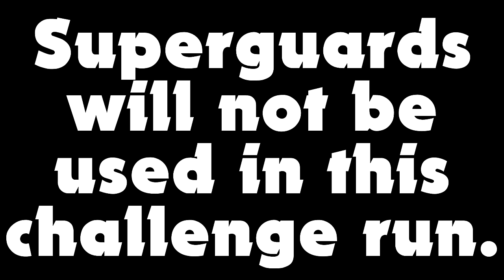Beating Paper Mario: The Thousand-Year Door With ONLY Mario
The reprise of Mario! Can he beat the whole game without partners, star powers, and a limited number of items? Let's find out!

Channel Member(s):
md switchy (A-List Star, $10)
Nintendo Sixty-Jorts (A-List Star, $10)
splash A. (B-List Star, $5)
Star Nova (B-List Star, $5)

Story Time - Super Mario Galaxy
Star Festival - Super Mario Galaxy
Menu Theme - Mario Superstar Baseball
Ruins Explorer - Paper Mario: Sticker Star
Gaur Plain - Xenoblade Chronicles
Planet Colors - F-Zero GX
Boss Battle - Learn With Pokémon: Typing Adventure
Scarlet Forest - Deltarune
Coral Cave - Ape Escape
Battlefield - Super Smash Bros. Melee
Peppino’s Sauce Machine - Pizza Tower
Final Fantasy X - Battle with Seymour
Pursuit ~ Caught (Rock Remix) - Phoenix Wright: Trials & Tribulations
With Me by All Ends - Sonic and the Black Knight
Boo Night Fever - Paper Mario: Sticker Star
Aegis Cave - Pokémon Mystery Dungeon 2
The Core (Say Goodbye Mix) - Celeste
Battle! Red - Pokémon Let’s Go Pikachu / Eevee (Pokéli)
Staff Credits - Super Paper Mario